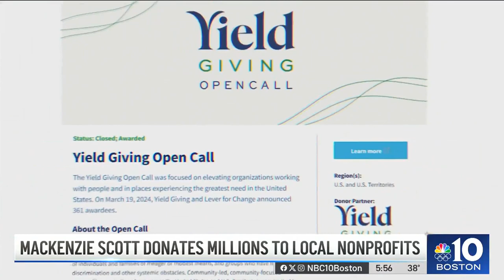Mackenzie Scott donates millions to local nonprofits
More than 350 organizations nationwide received grants from the Yield Giving Foundation - 18 of them in Massachusetts. Local organizers say it's money that can make dreams come true.